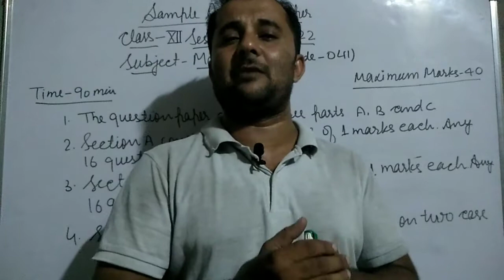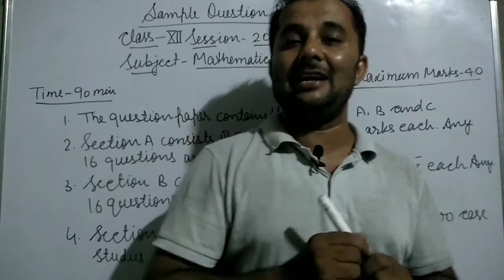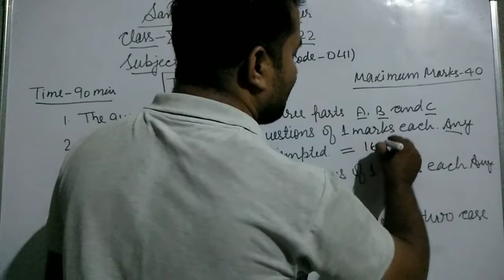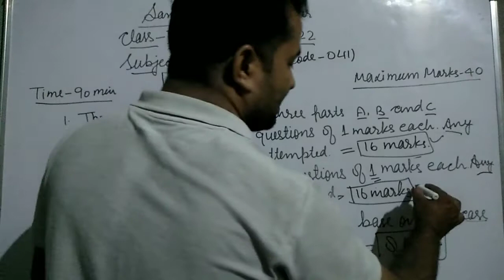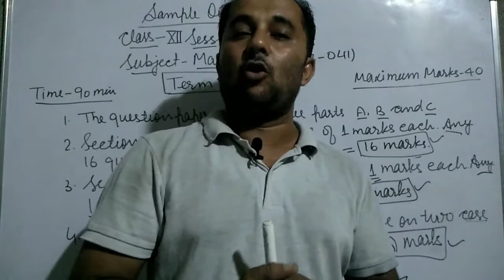Paper Pattern class12 maths Term 1 session 2021-22 || class 12 maths paper pattern of term 1